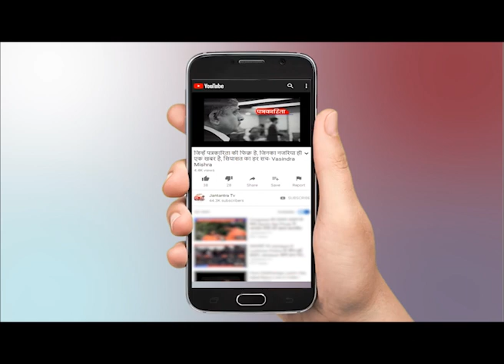Shamli Patakha Factory Blast : भीषण धमाके में 5 लोगों की मौत - मचा हड़कंप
WATCH Shamli Patakha Factory Blast  : भीषण धमाके में 5 लोगों की मौत - मचा हड़कंप ON JANTANTRA TV